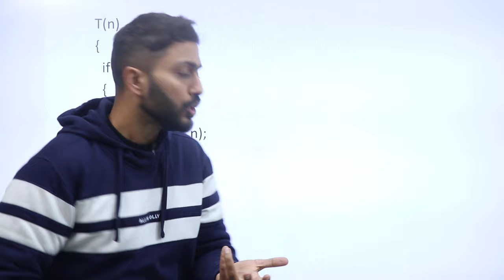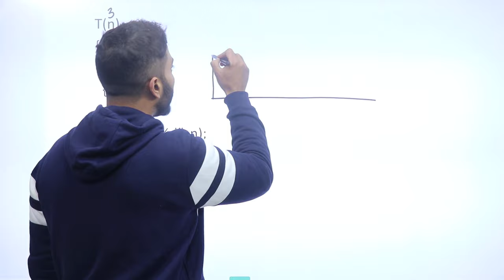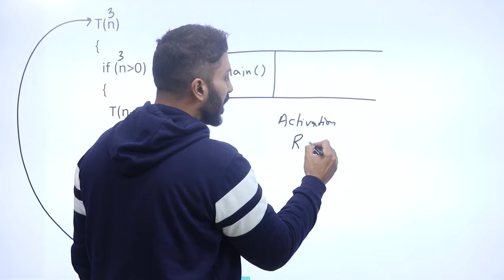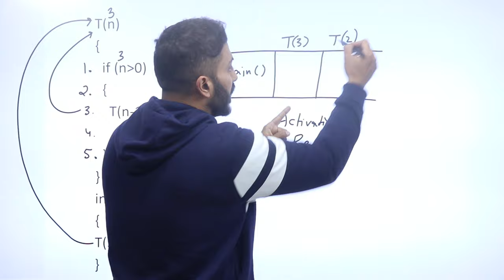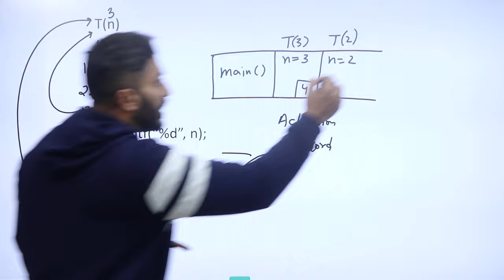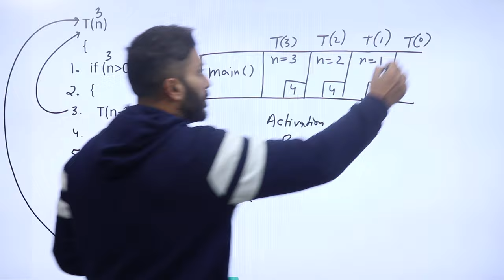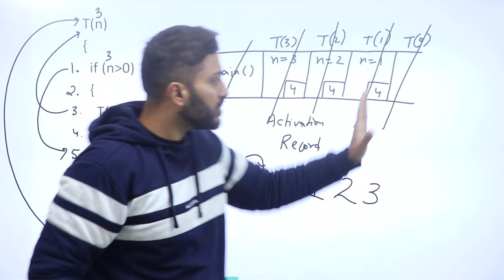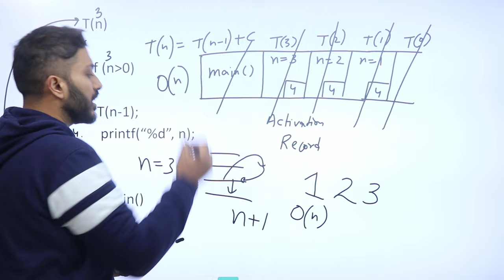Recursion in Programming | Smallest Recursive Program | Recursion using stack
Recursion is a programming technique using function or algorithm that calls itself one or more times until a specified condition is met at which time the rest of each repetition is processed from the last one called to the first.